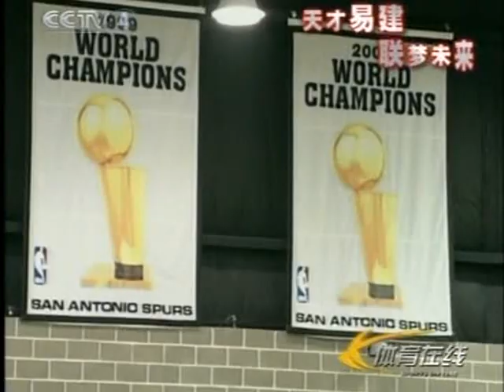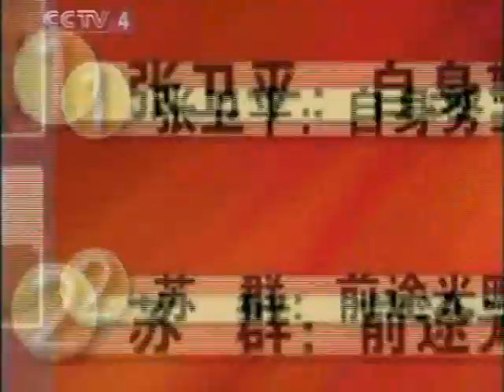男篮 中国体育运动 CCP Chinese Sports Games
SPORT cn sport 2007 basketball